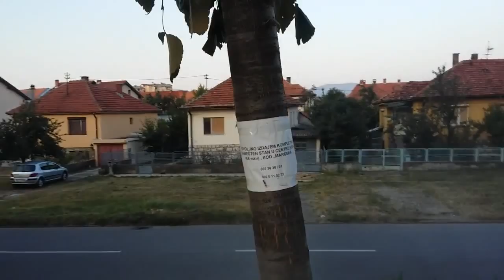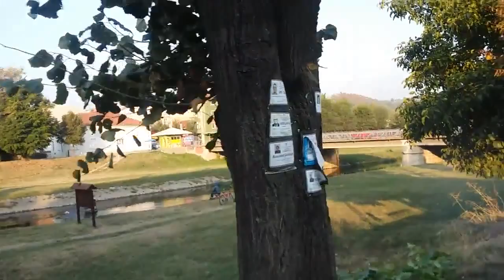Ne lepite nam stubove, ružno je